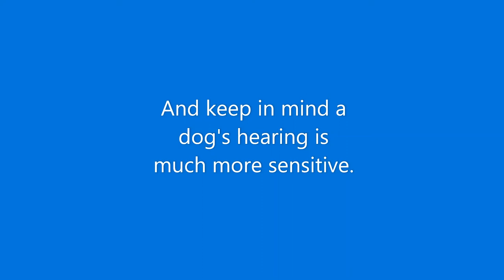Challenge 22: Silent Stays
I'm super guilty of this: Talking to my dog way too much during training. This something that is very human to do - we don't feel like we are being heard or understood, so we say more things, or repeat things, or speed up our speach.

None of this is helpful to our pet dogs.

So, today, we are going to do a multistep impulse control exercise that works on sit, stay, duration of stay, extra tricks, and a release command all with just body language and hand signals.

If you can only get your dog to sit and give a cookie without a word, then awesome! If you need more, I have ideas in this video.